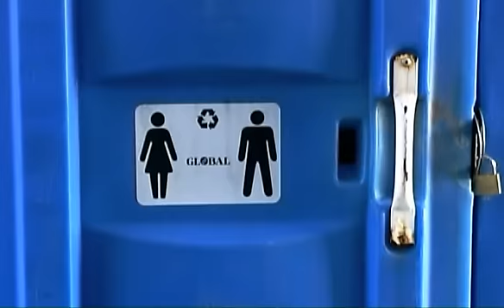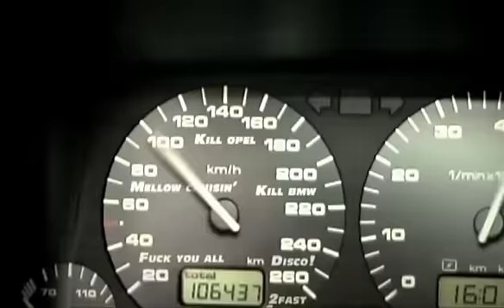MELENDIZ - Fuck you all (official HD)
Fuck you all,
you little asses,
fuck you all,

Fuck you all,
you little asses,
fuck you all,

Fuck you

Tired of the shit that I learned for the school
Tired of the things that I don't wanna do (Fuck you)
Pissed by the shit people want me to
I miss all the things that I used to do (Fuck you)
Why don't you asses not just leave
Set me free just let me be (Fuck you)
How I really gotta gonna be
Excuse me, I see
I'm dealin with another fucking wannabe
You're trippin', you're gettin' on my nerves
Now I really know what it takes to win a persons spurse
Too many haters all around and too much curse
It stinks what you do is right, what I do is wrong
I don't give a fuck I just keep going on
My tongue is active, my shit is progressive
I'm massive, aggressive, for you too expensive
So better stay passive, ahh, all that you do is annoy me
You should find another employment
Lookin' at me, ahh, and all you see is a foreigner
Just another alien, I will be the reason for this rebellion.

Fuck you all,
you little asses,
fuck you all,
you make me sick,
Fuck you.

I do see a lot of Wannabes in the club
A lot of son of guns like G's smokin' pot
A lot of mamas and sisters they're shakin' around their butts
And me in the middle of a little shitty club
I'm laughin' at your pimples how you're tryin' to get it hot
Even when I come around is just like wassssup
The superficial people all around what the fuck
Your life is just a cent I'm about a buck
Me and my dude Duane rollin' in the subway
We don't give a fuck about it is really ok
We are damn sure next day sex play is guarantee
And everybody in the club wanna get to know me as a homie
Wants to show me what he can I don't wanna burn
I ain't concerned I never maintain there is nothing for me to learn
you might be jealous fellows and that's a real fact

Fuck you all,
you little asses,
fuck you all,
Fuck you all,
you little asses,
fuck you all,

Fuck you

Just take a look at society everybody's walkin' like a VIP
Boys at the bar full of Bacardi chicks in the club on exstacy
Dressed up shitty like a blond Barbie isn't it scary
But where's your man, öhh, sorry, isn't it Ken
The man who carries you on his hands to wonderland
To the Never Neverland, hmm strange, how did it come so far
All I hear is bla, I wanna be this I wanna be that
I wanna be a superstar
Germany is searching on TV kids at the age of ten to thirty
Isn't it dirty?

Fuck you all,
you little asses,
fuck you all,

Fuck you all,
you little asses,
fuck you all,

Fuck you all,
you little asses,
fuck you all,

Fuck you all,
you little asses,
fuck you all,

Fuck you

Ey yo man don't take it personal, (Fuck you) just think about what I'm trying to tell ya.
Try to be an inavator man, (Fuck you), don't try to be someone else try to be yourself ok? (Fuck you)
Peace i'm outty

Fuck you